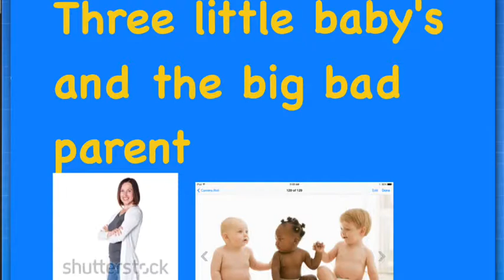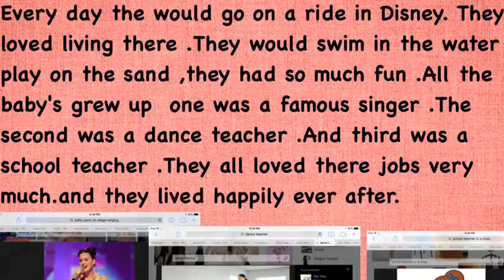The three baby's and the big bad parent